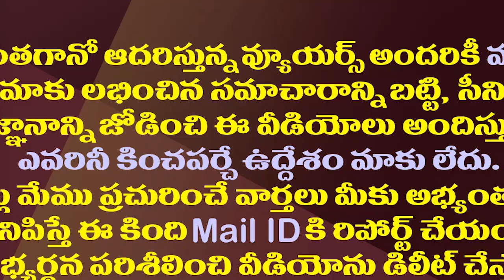ఆ నిర్ణయం రాష్ట్రానిదే..3 రాజధానులపై తేల్చేసిన కేంద్రం| Center Gives Clarity On The AP Capital Issue